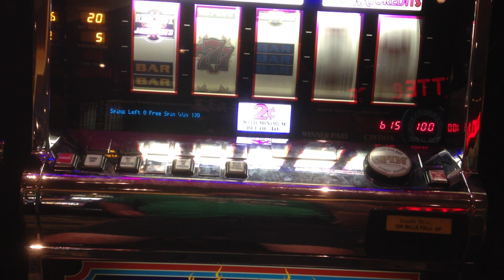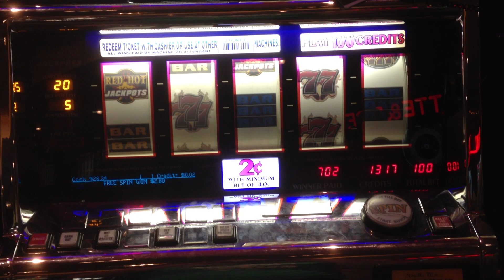Double Sizzling 7 Slot Machine Bonus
DoubleSizzling7s Slot Machine Free Spin Bonus
@CasinoArizona Casino